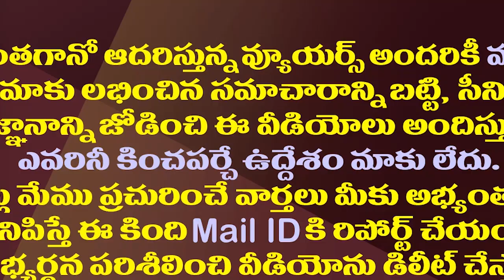రేపు ఢిల్లీకి జగన్..మోడీతో భేటీ..చర్చించే కీలక అంశం ఇదే| YS Jagan Planned To Delhi To Meet PM Modi